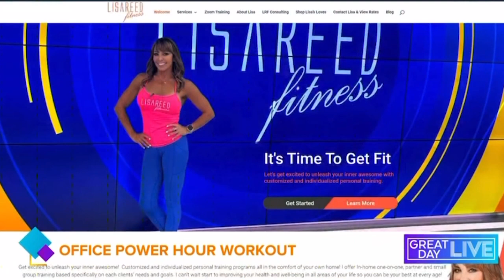Office Power Hour Workout with Lisa on Channel 10 Great Day Tampa Bay!